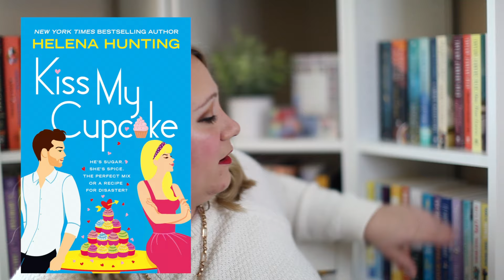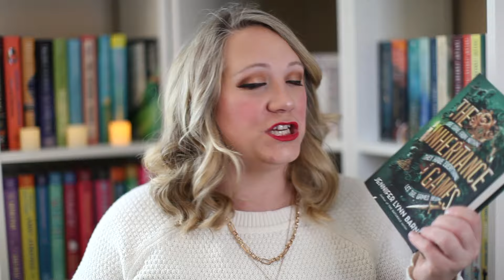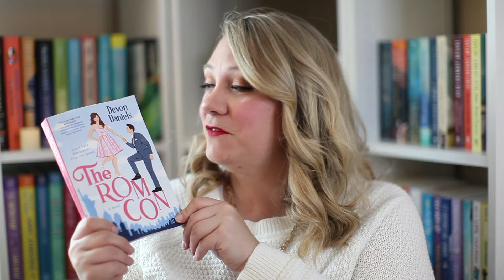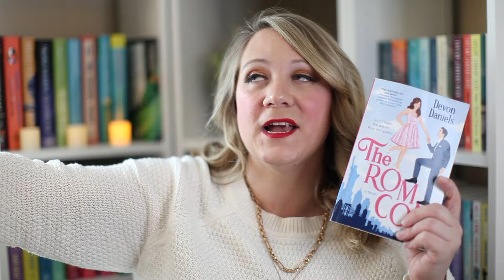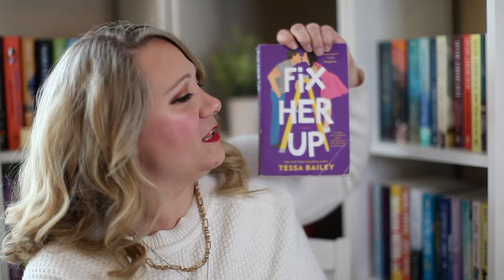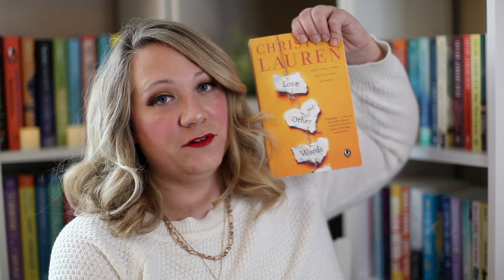RECOMMENDING YOU SPECIFIC BOOKS!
Today I am recommending you some books! I went on Instagram and asked you to ask me to recommend you specific books.

Books Mentioned in this video:
The Right Move by Liz Tomforde
Mile High by Liz Tomforde
The Rom Con by Devon Daniels
The Breakup Tour by Emily Webberly & Austin Siegmond Broka
Float Plan by Trish Dollar
The Happy Ever After Playlist by Abby Jimenez
Night Swim by Megan Goldin
The Last time I lied by Riley Sager
Kiss my Cupcake by Helena Hunting
The Last one by Will dean
Not a happy family by Shari Lapena
The Inheritance Games by Jennifer Lynn Barnes
How to sell a haunted house by Grady Hendrix
The Serpent & the wings of night by Carissa Broadbent
A deadly education by Naomi Novak
The Inheritance of Orquida Divina by Zoraida Cordova
Very Sincerely Yours by Kerry Winfrey
When in Rome by Sarah Adams
You Lucky Dog by Julia London
Paris is always a good idea by Jenn Mckinlay
Fix her up by Tessa Bailey
The wall of winnipeg and me by Mariana Zapata